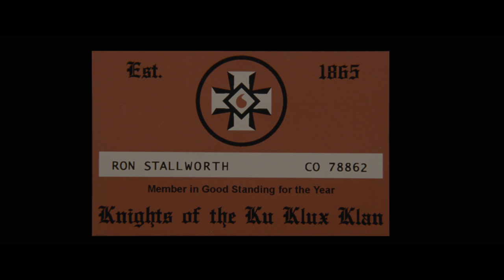BlacKkKlansman - Membership Card (4K UHD)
From the movie BlacKkKlansmen (2018).

Ron Stallworth receives his membership card from the KKK, leading to Flip Zimmerman to reflect on his upbringing and focus more on his heritage.

BlacKkKlansman is a 2018 American biographical crime film directed by Spike Lee and written by Charlie Wachtel, David Rabinowitz, Kevin Willmott, and Lee, based on the 2014 memoir Black Klansman by Ron Stallworth. The film stars John David Washington as Stallworth, along with Adam Driver, Laura Harrier, and Topher Grace. Set in 1970s Colorado Springs, the plot follows the first African-American detective in the city's police department as he sets out to infiltrate and expose the local chapter of the Ku Klux Klan. The film received acclaim from critics, who praised the performances (particularly of Washington and Driver) and timely themes, as well as noting it as a return to form for Lee. It received six nominations at the 91st Academy Awards, including Best Picture, Best Director (Lee's first directing nomination), and Best Supporting Actor for Driver, and won for Best Adapted Screenplay, making it Lee's first non-honorary Academy Award. The American Film Institute also selected it as one of the top 10 films of the 2018, and at the 76th Golden Globe Awards it earned four nominations, including Best Motion Picture – Drama.